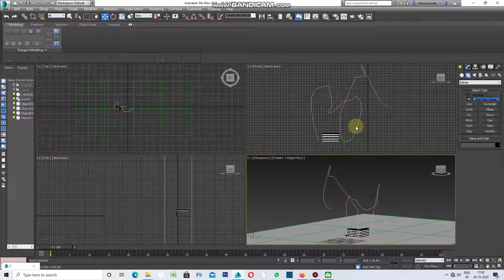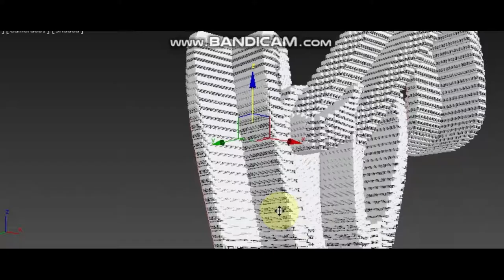PARAMETRIC FACADE WITH ARRAY ALIGN IN 3DS MAX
Creating facade with array align command in 3ds max